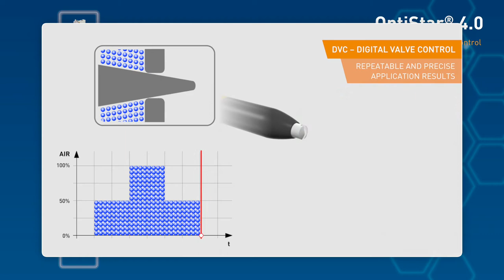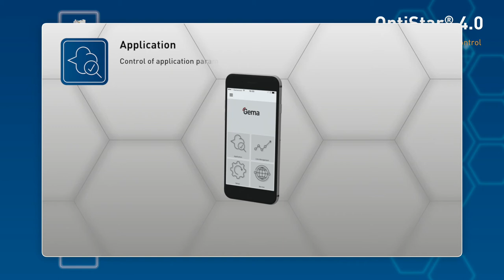OptiStar 4.0 - Technical Animation English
OptiStar 4.0 gun control ensures an optimized application with an exceptional coating result. The new generation of OptiStar presents the proven DVC- and PCC-Technologies and the new Electrostatic App, delivering an intelligent control to provide a seamless link to Smart Factory Automation.